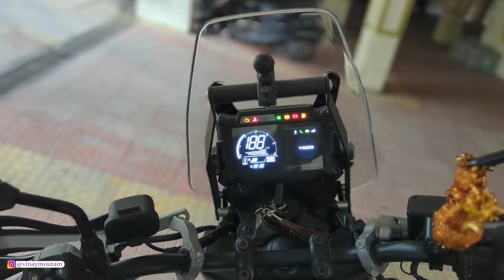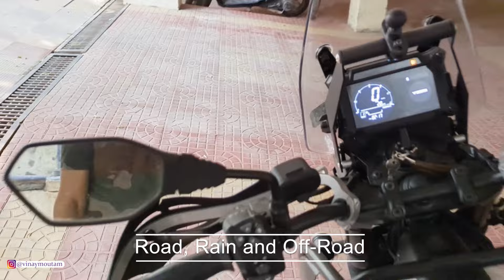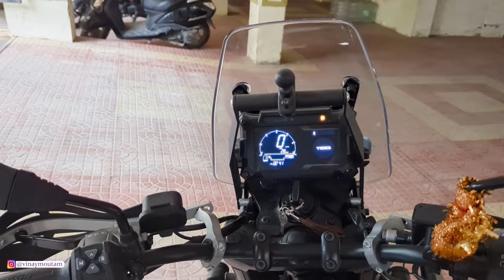Watch this Before you Buy Yezdi Adventure| 2023 Yezdi Adventure Bike Review| కొనే ముందు ఇది చుడండి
yezdiadventure bike full ride review ayithe chesa indulo...Idhi complete genuine ownership review. Diniki related ey questions unna, shoot!

Please support me...Meliga india motham ride Chedam..

Vinay